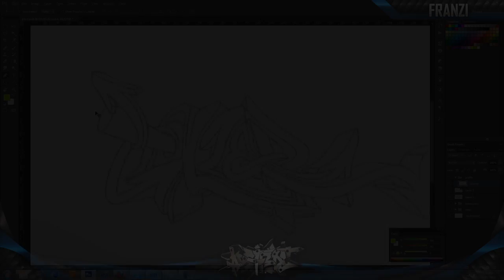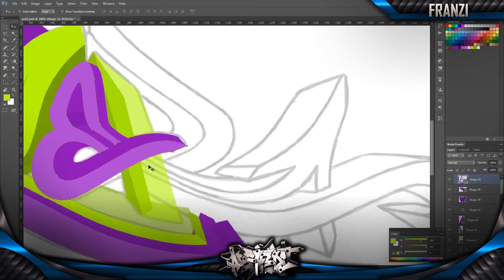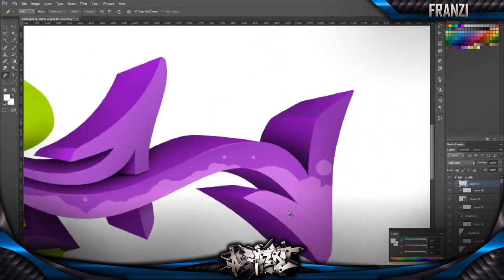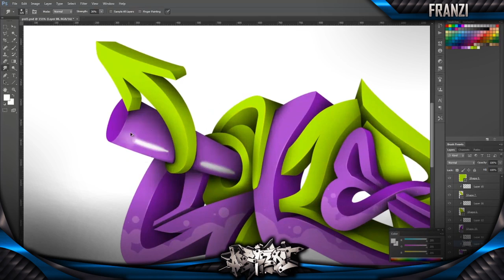Speedart #44 | Golzer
Hey guys..This is the piece for the winner of my giveaway :) I think it turned out pretty well in the end, hope you like it! :)
I'll be holding a gfx contest @ 2.5k so get subbing for your chance to win one! :D

❂ Realtime: 1 hour 52 minutes (recording time) ❂

❂ Song: Huey Mack - Nothing Back (feat. Mike Stud and Scolla) ❂

● Skype: xfranzii--